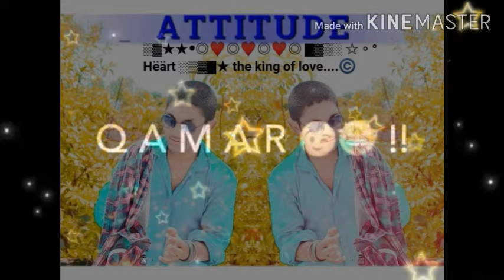21 September 2020